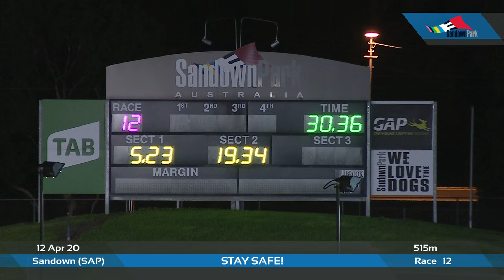SAP SUN 12 APR 20 R12